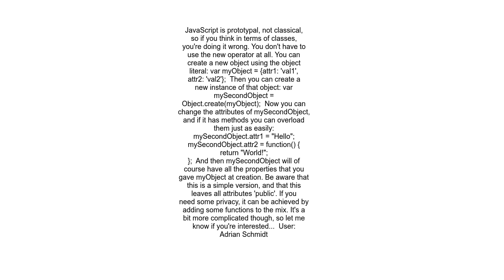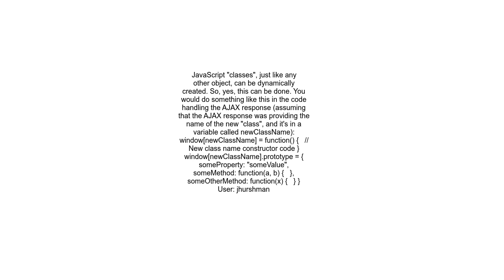Dynamically creating a new javascript class from an existing object